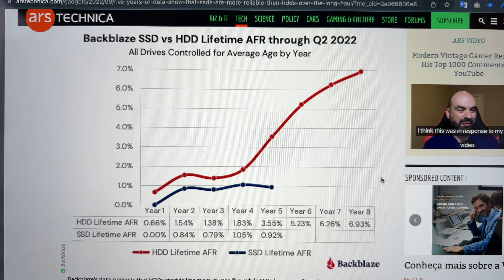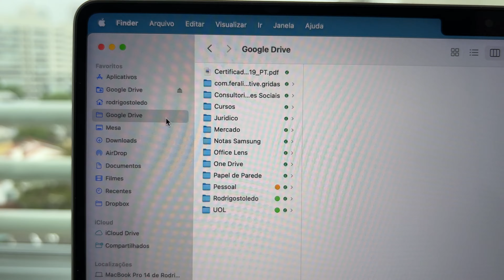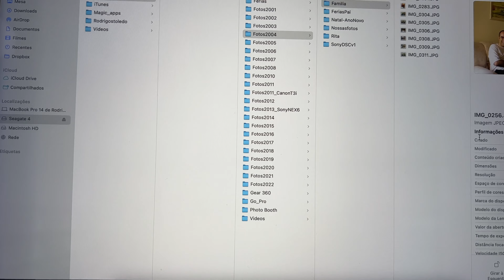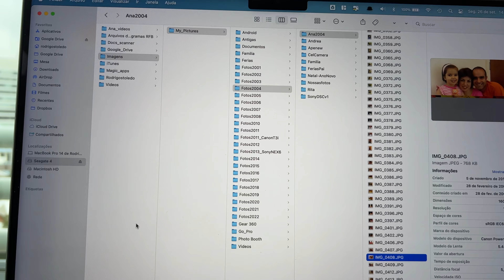Troque seu HD externo por um SSD (mais rápido, seguro e com menos falhas)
No vídeo de hoje vou falar sobre um interessante post que encontrei na internet com uma pesquisa que mostra que no longo prazo um SSD pode ser muito melhor e mais confiável do que um HD externo para fazer os backups.

Luma Fusion